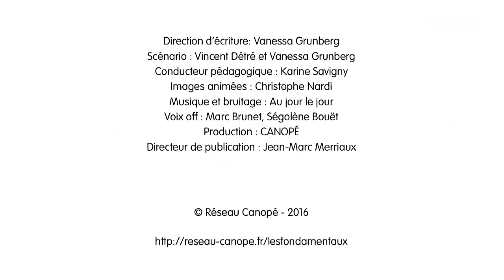Les préfixes in- im- il- ir- en français#coliglote